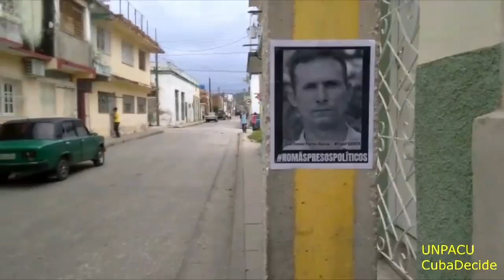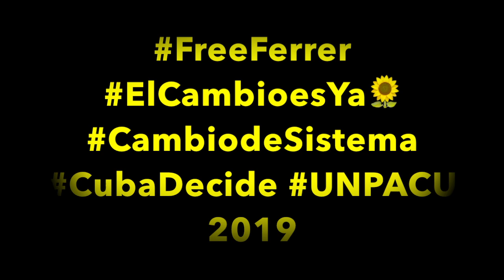¿Quién es el verdadero Ferrer?